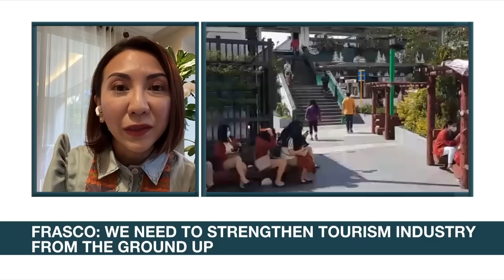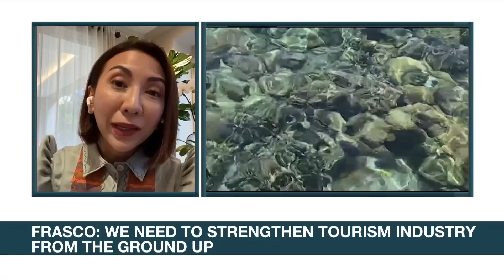Philippines targets nearly 5 million foreign tourists this year | ANC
Headstart: The Philippines aims to attract nearly 5 million foreign visitors this year, the Department of Tourism said Thursday.